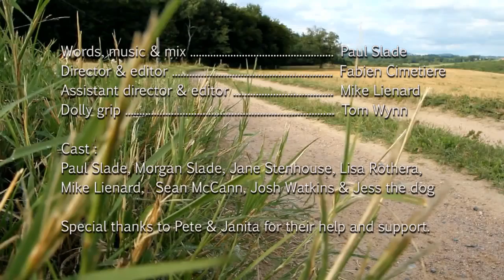Paul Slade - Rainbow Clown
First video clip of my father

Video clip of "Rainbow Clown" by Paul Slade Words & music : Paul Slade Director & editor : Fabien Cimetiere Assistant director & editor : Mike Lienard Dolly Grip : Tom Wynn Cast : Paul & Morgan Slade, Jane Stenhouse, Lisa Rothera, Mike Lienard, Sean McCann,...

more information on his site : www dot myspace dot com/paulslade1